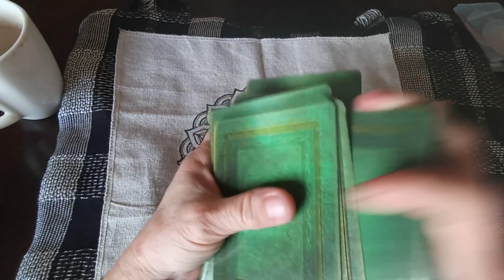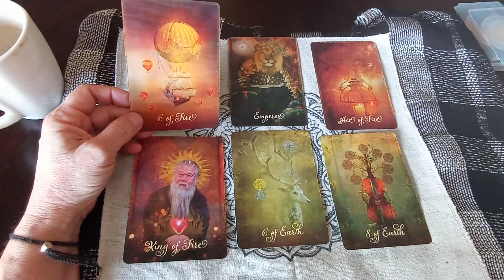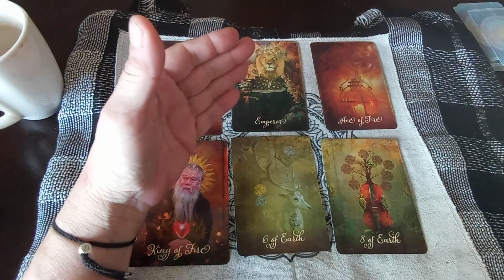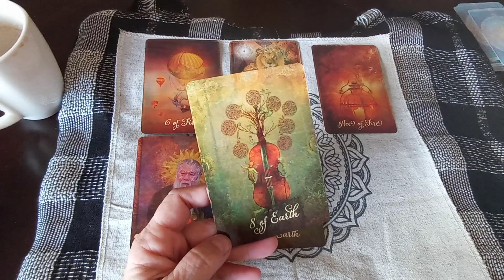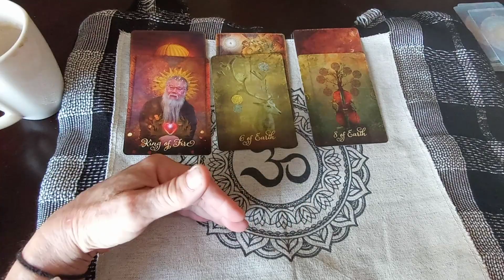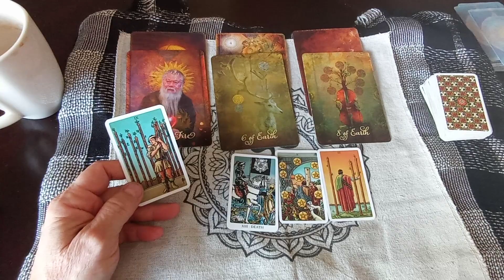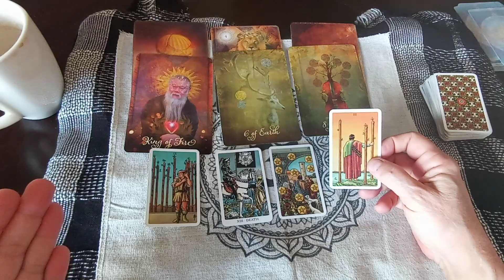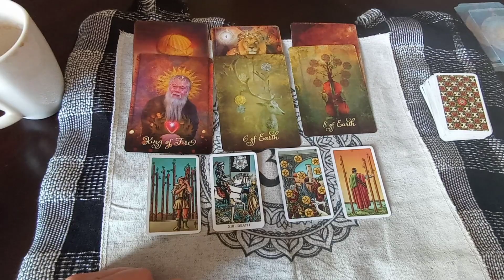CANCER “YOU ARE ALL FIRED UP NOW!” | Weekly November 2021 (NOV 8-14)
Cancer Weekly November 2021 Tarot Reading
General Reading Love Money Career and Wealth (Cancer November 8-14)

MOST USED AND FAVORITE TAROT CARDS AND PRODUCTS:
Super Attractor Cards
The Illuminated Tarot
GeoCentral Awake Inner Wisdom Card